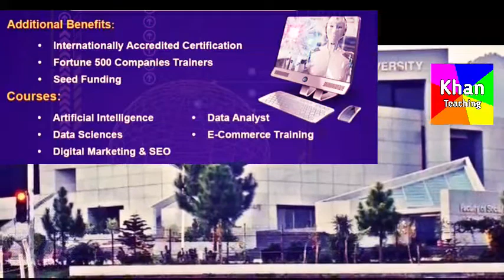TEVTA Launches E-Learning Courses | Digital Pakistan | How to Earn Money online in Pakistan 2020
Tevta punjab is now going to start first E- learning Top 5 Courses which will change your living style and will become own business holder..covid 19 situation is increasingly day by day so during these situation tevta get a great step and has to start e commerce programme which will change this Pakistan and Pakistan will become a digital Pakistan so keep watching Khan teaching youtube channel and understand how to apply..